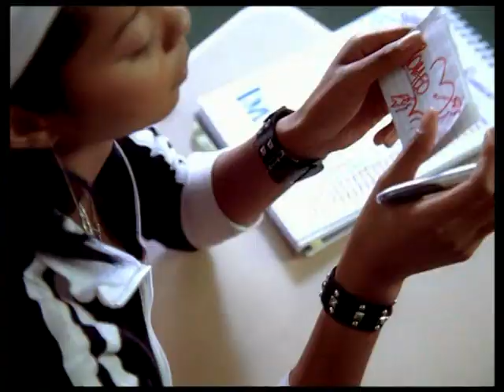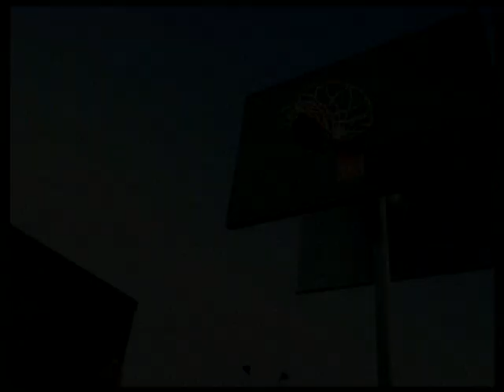Lil' Romeo - My Cinderella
The New No Limit. 2004.
Album: Romeoland